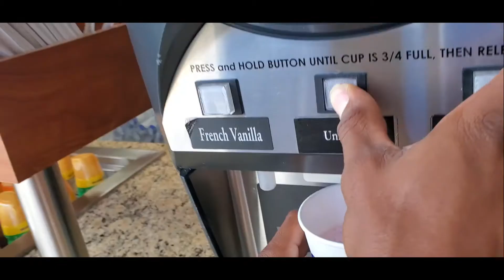MONTH ON KETO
I have been on Keto for a month. YEA!!!This was vacation week. Did I lose weight or gain weight? Find out at the end of the video. Meal prep for the week was Keto lasagna.